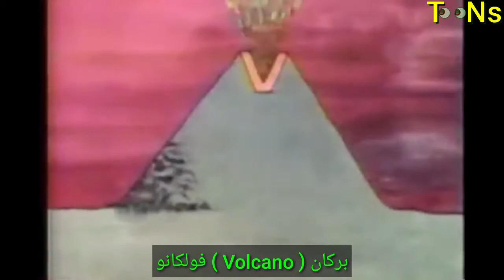عالم سمسم الانكليزي فقرة الحروف تعلم كلمات حرف V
عالم سمسم تعلم الحروف
اصدر هذا المسلسل التعليمي للاطفال في السبعينيات و الثمانينات

لمشاهدة المزيد من المقاطع الممتعه اضغط على زر الاشتراك و شاركونا بارائكم و دمتم بخير يا اصدقاء الفراشة تونز TooNs

ولا تنسوا متابعتنا و دعمنا على

اذا اردت التواصل معي على الانستغرام :
لاعطائنا اراء او افكار تابعنا على

وأيضا يمكنك الآن متابعتنا على الفيس بوك
كن خلال الرابط التالي
sfnsn=mo

ولا تنسوا الاشتراك بقنواتنا الاخرى

الفراشة Butterfly
الفراشة تونزTooNs
الفراشة مترجم

سلام ✌🦋😻